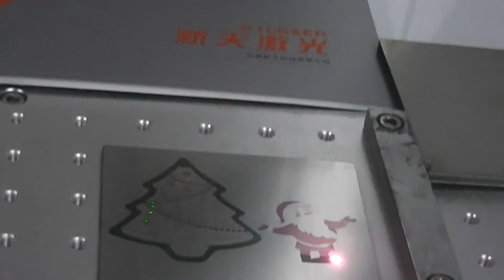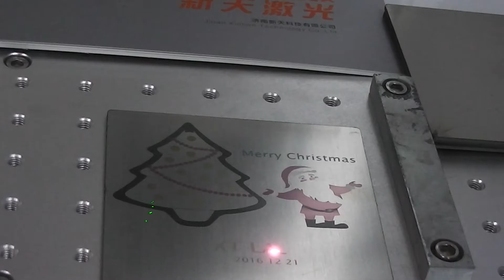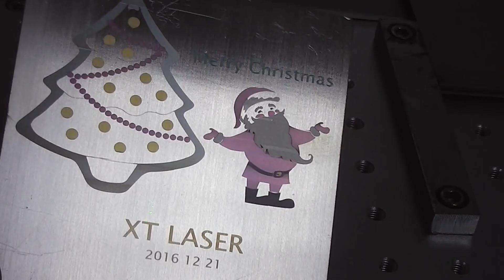Merry Christmas---XT LASER MOPA color laser marking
MOPA color laser marking

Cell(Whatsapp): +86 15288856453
Skype:xtlasermachine
Wechat:feiyuyishouzhe2012
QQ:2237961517